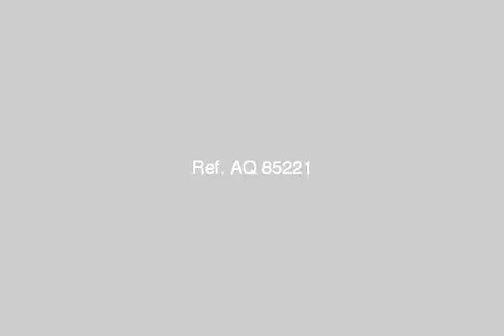Apartment For Sale In El Shorouk City Cairo - mlseg.com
Apartment For Sale In El Shorouk City Cairo أرقى مناطق الشروقحى الفيلاتإدفع 30% والباقى على 48شهر بدون فوئد - الشروق - Egypt Real Estate | Greater Cairo | El Shorouk City | Apartment For Sale